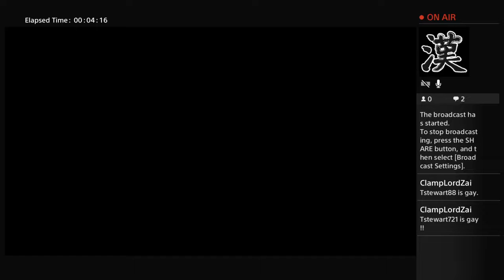Kratoz_savage's park game play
Yo Come watch us play 3s at sunset